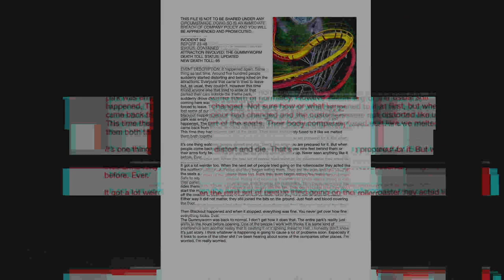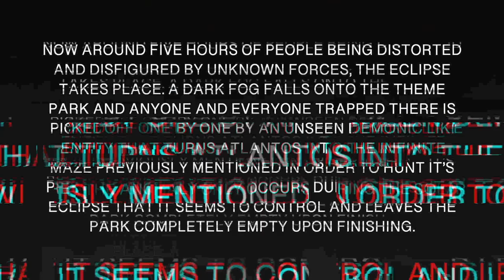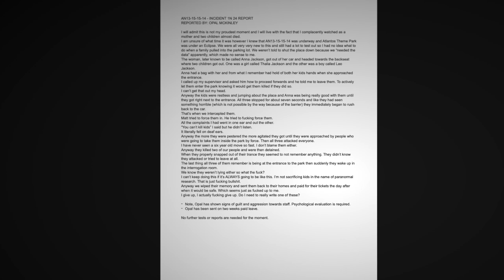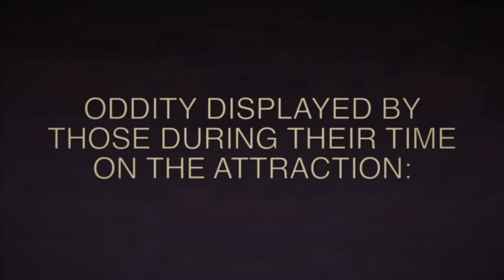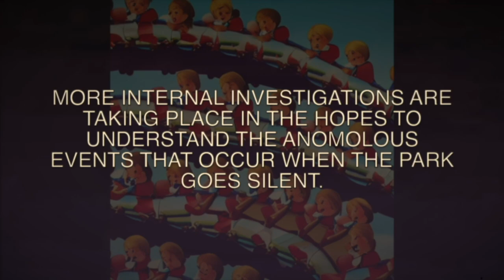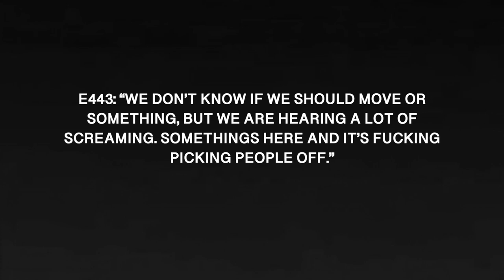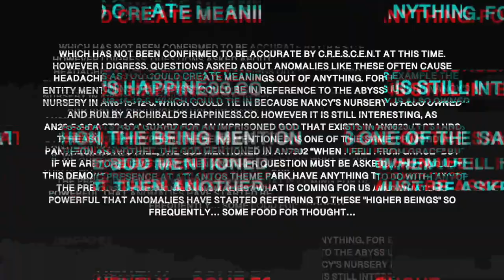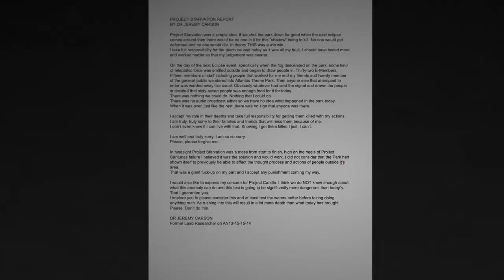ECLIPSE | Analog Horror Film (2023)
Hello and Welcome to Archibald's Happiness.Co! The place that prides itself in the happiness of everyone!

Welcome to Atlantos Theme Park!
Do you wanna go higher than ever before?
Feel the thrill of falling off a building?
Going swimming in the ocean?
Visiting Atlantis?
Well come on down to Atlantos Theme Park!
The only place on planet Earth that guarantees you your hearts desire!

Welcome to Category 1
Good afternoon,
My name is Dr Sylvester Jacobs
And today we are going to be talking about AN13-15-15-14 otherwise known as The Eclipse
We all know what an Eclipse is. Something you are never meant to look at directly because if you do you’ll apparently lose your eyes. However in this case, the Eclipse is something much… much worse.
Now this anomaly is indeed… peculiar. As it is told in the form of five separate articles, all considered anomalous and all now being shown on screen.
The first being a series of incident files, missing person reports and legal battles revolving around the children entertainment conglomerate Archibald’s Happiness.co,
the second being one of the anomalous videos found on the premises of Archibald HQ locked away securely. The video addressing the anomaly we are going to be talking about today.
The third being Atlantos Theme Park itself, the events that unfold there, the customers before the eclipse and what exactly happens to the people caught in the Eclipse.
The fourth being the arrival of C.R.E.S.C.E.N.T to the park
And finally the fifth being the creature in the shadows.

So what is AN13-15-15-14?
AN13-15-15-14 is an eclipse like event that takes place irregularly around the 3 square miles that Atlanos Theme Park is made up of. The Solar eclipse being only noticeable inside the park and outside of it slightly. However what we refer to as an “eclipse” in truth is not an eclipse at all, however upon further research appears to be some kind of fog that completely eradicates 87% of all light within the area. So objects are just about visible, however the people inside the park find themselves immediately lost. As the Anomaly turns the entire area into a timeless space that acts as a maze of infinite proportions, consistently looping round on itself. However the main anomaly is not the so called eclipse itself, it is however what happens in the park prior to and during the eclipse that really makes this document terrifying.

PROJECT ECLIPSE SUBSECTION PROJECT “CANDLE” TEST - FAILED. NO FURTHER TESTS ARE TO BE TAKEN IN THE DESIGNATED AREA
ALL BUSINESS WILL BE ALLOWED TO CONTINUE UNDER GUIDANCE AND OBSERVATION FOR THE GREATER GOOD

The anomaly or entity associated with this document is very powerful. Any Eclipsed incident has been covered up and kept secret. Missing families have had cover stories created for their disappearances.
No further research is to be taken on this Anomaly.

Got any questions? Don't be afraid to ask!

This was a LONG process to get through. I started writing out the concept for Eclipse about six months ago after watching a short analog horror film revolving around an incident on a rollercoaster. I wrote out the entire script shortly after and didn't go about making the actual film until I had started creating The Machine. By then of course this had become a 4th priority to me in terms of films and even then it got stopped because I started writing a book and then I created the teaser for the A.S.L.A.N Paradox and it got shoved backwards a bit.
Besides all that thought I think this definitely introduces the world a lot more and leaves more clues behind what C.R.E.S.C.E.N.T is doing and why they are so interested in Archibald's Happiness.Co.
Again, remember EVERYTHING connects but you just don't have all the pieces yet.

I am going to make more stuff on this later down the line but for now, for the second main SCP reading like film I have, I am really proud of how this has turned out.

I have been writing since I was thirteen and if you went back and told me that by the time I was nineteen I would have worked on Coronation Street, ITV, BBC and CBBC. I would get a brief bit of popularity on TikTok, Then to top that off I would have got into the Uni I wanted to go to and would be making films that revolved around some of the stories I was writing when I was thirteen. Pretty sure I would have laughed at you. I love doing this. I love being able to write stories and tell you them. I can't wait to see how this progresses in the future and I can't wait until the whole story has finally been told.